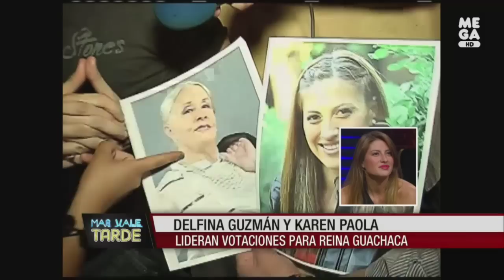Más Vale Tarde Programa Completo martes 2 abril 2013